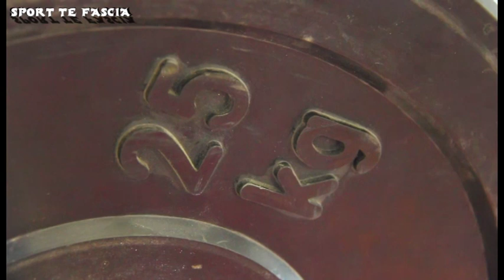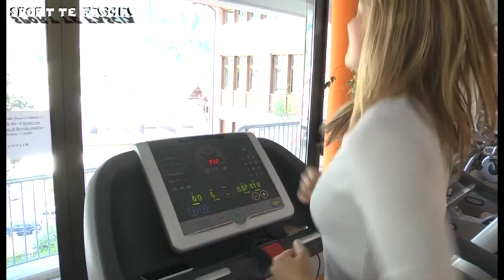Sport te Fascia p. 21 - Palestra de Moena